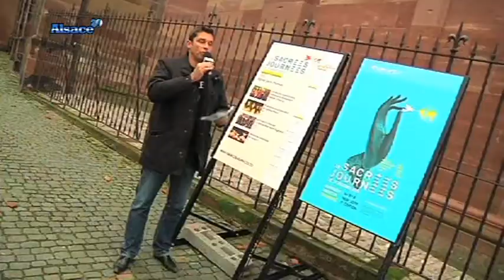Le Zap'20 du 04/11/11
Sites webs/blogs, copiez cette vidéo avec le bouton "Intégrer" !
 Tout ce que vous n'avez peut-être pas remarqué dans C'est vous sur 20 de la veille est dans Zap'20 !